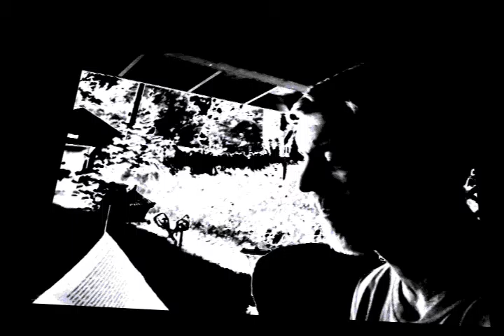EasyComeEasyGo - 14b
Description